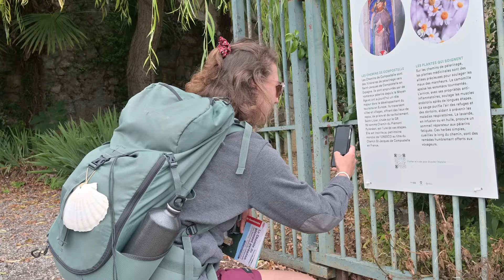"Communes Haltes - Chemins de Compostelle en France" : Saint-Lizier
Découvrez les témoignages de M. Pichan Maire de la commune de Saint-Lizier et de Mme Forneiron adjointe,  labellisée « Communes haltes – Chemins de Compostelle en France » sur le Chemin du Piémont Pyrénéen GR®78. Ce label s’adresse aux communes partageant des valeurs d’hospitalité et de solidarité, engagés dans une démarche forte visant à améliorer l’accueil des randonneurs, cheminants ou pèlerins.